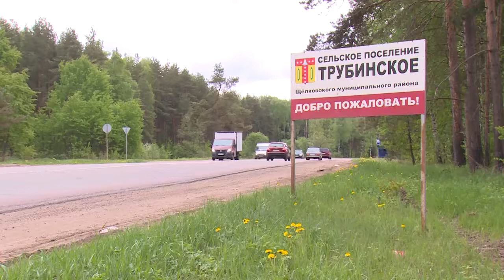День поселения отметили в Трубинском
Ну а тем временем Дни рождения продолжают праздновать поселения Щёлковского района. Массовыми гуляниям, творческими номерами, яркими выступлениями запомниться День поселения жителям Трубинского.